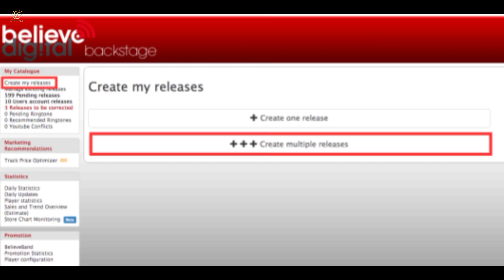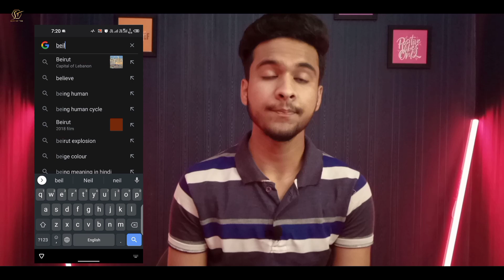Believe Music Dashboard Kaise Len ? How to Get Believe Music Backstage Dashboard? Music Distribution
Welcome Guyss.

Hello Dosto,🙏🙏

दोस्तों आज मैं आप सबको कुछ तरीके बताऊंगा जिससे की आप लोग बिलीव म्यूजिक का डैशबोर्ड ले सकते हो और आपने सॉन्ग बिलीव म्यूजिक के साथ अपलोड कर सकते हो।

Friends, today I will tell you some ways so that you can take the dashboard of Believe Music and upload your songs with Believe Music.

GADGETS :-
GODOX SOFTBOX
BOYA MIC
MY OLD MIC
RING LIGHT TRIPOD
DIGITEK RING LIGHT
DIGITEK TRIPOD
10 INCH RING LIGHT
MOBILE MOUNT
RGB LED STRIP LIGHTS
5 Meters with Adapter
1 Meter USB
RGB LED COLOUR TUBELIGHT
Red 4 feet
Blue 4 feet
Pink 2 feet
Green 2 feet
Red 2 feet
Blue 2 feet
Yellow 2 feet
Multicolour 2 feet
RGB SMART MULTICOLOUR TUBELIGHT
RGB MULTICOLOUR FLOOD LIGHT
WHITE FLOOD LIGHT
BLUETOOTH EARPHONES
HEXAGONAL WALL STICKERS

Song Ke Liye CD Ki Tarah Ghumne Wali Video Kaise Banaye ? How To Make Video To MP3 Song ?

How to get song license by Believe Music Distribution
How to get content ID by Believe Music
Believe Music on behalf
How to Connect with Believe Music
Believe Music copyright
Free Music Distribution
Believe sas
Believe artist services